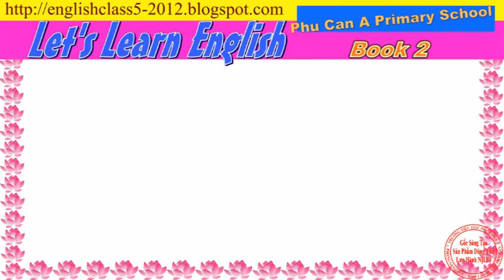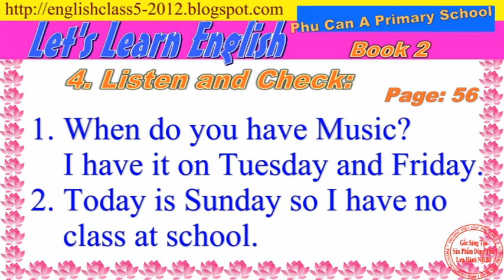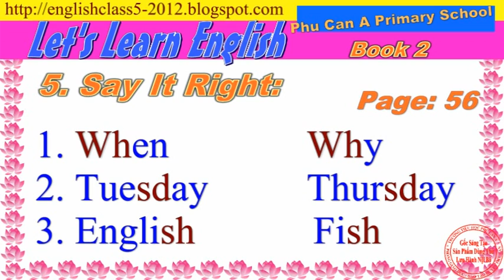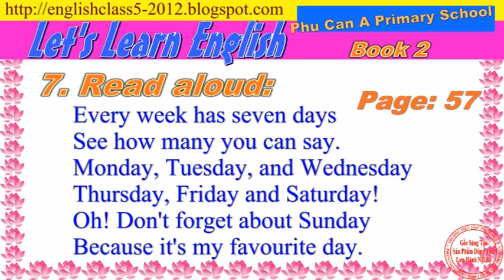07 Unit six